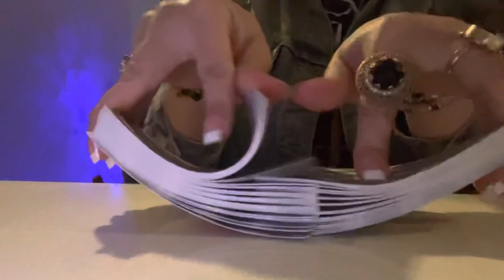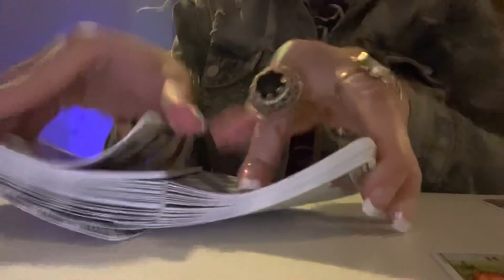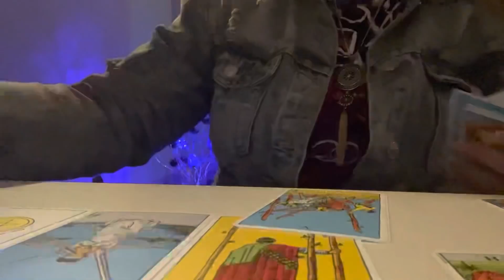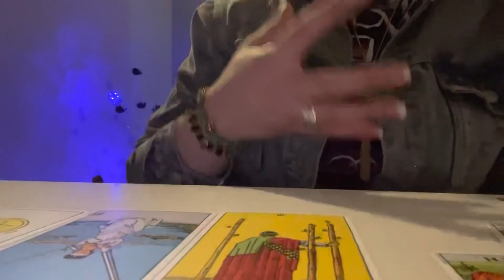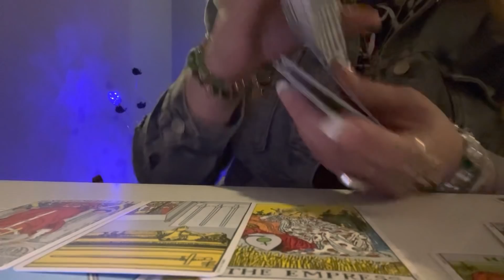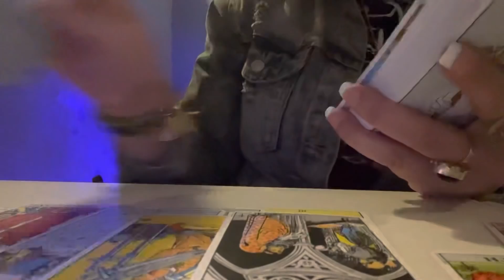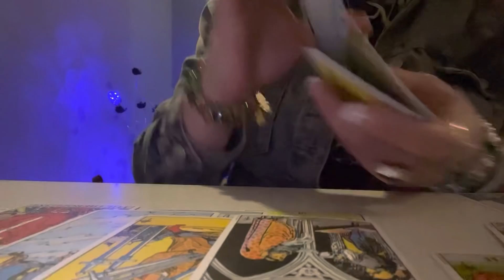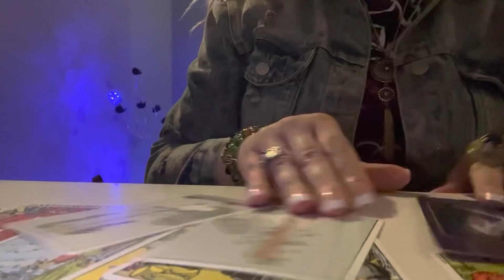🎇🎇TAURUS 🎇🎇THE PERSON ON YOUR MIND!!!!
***PERSONAL READINGS***

*NO REFUNDS